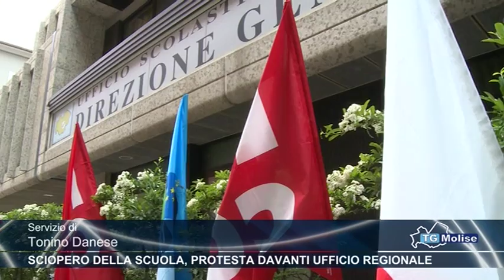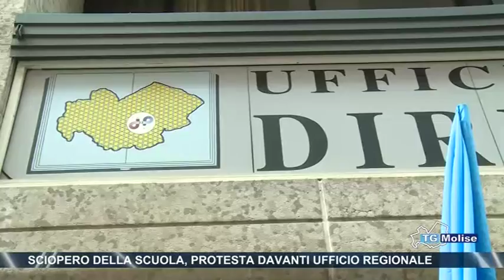Sciopero della scuola, protesta davanti ufficio regionale